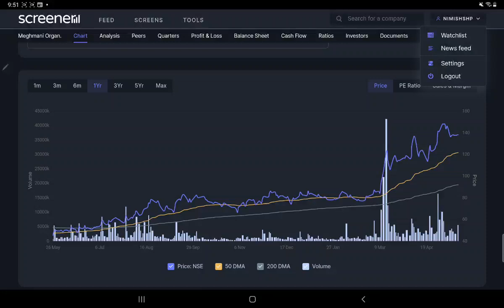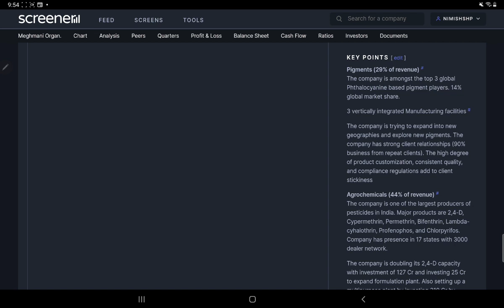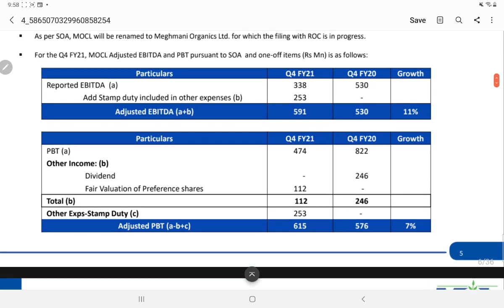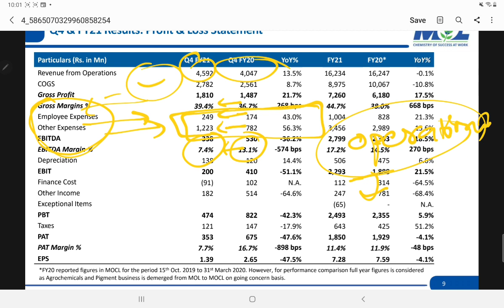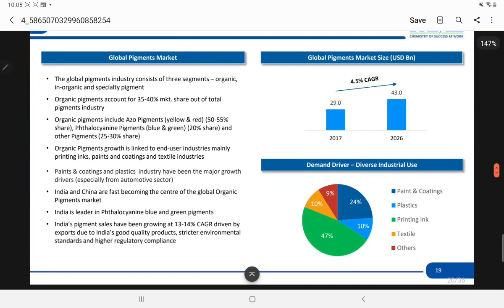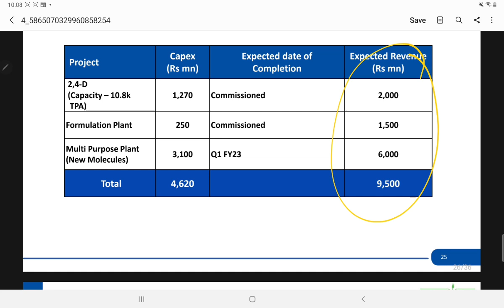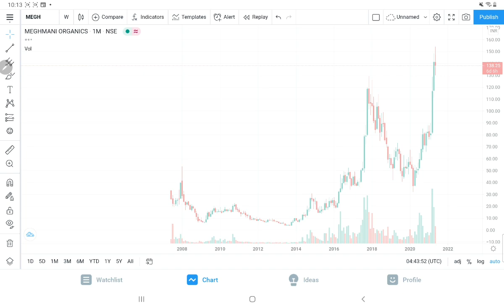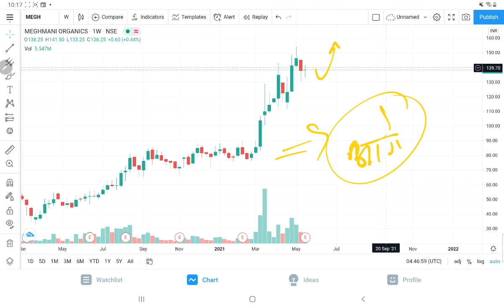MEGHMANI ORGANICS FUNDAMENTAL ANALYSIS 💰MEGHMANI ORGANICS Q4 RESULTS 💰 MEGHMANI ORGANICS TARGET